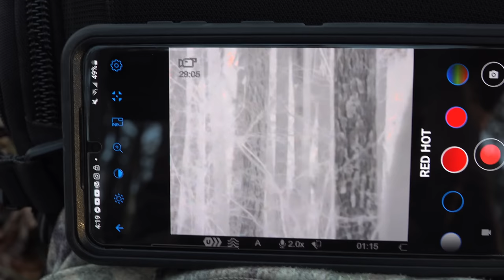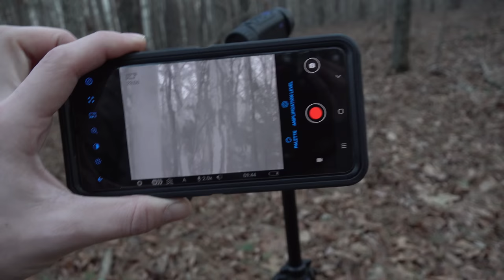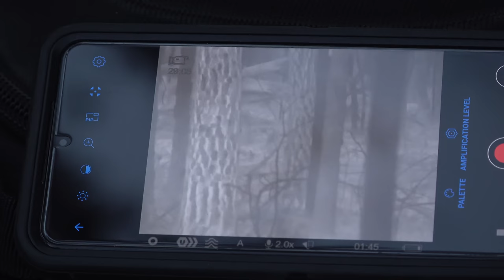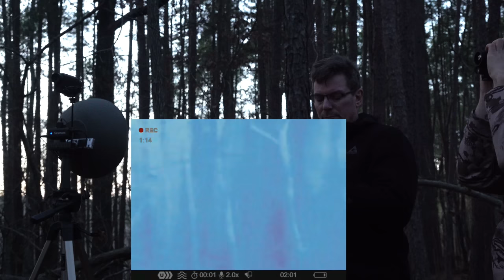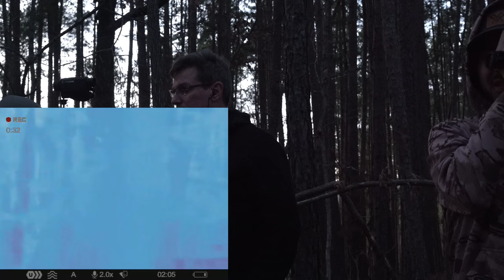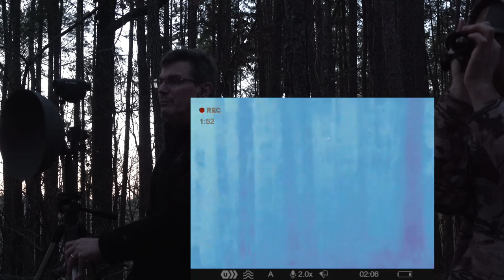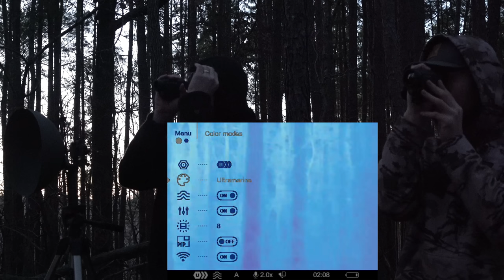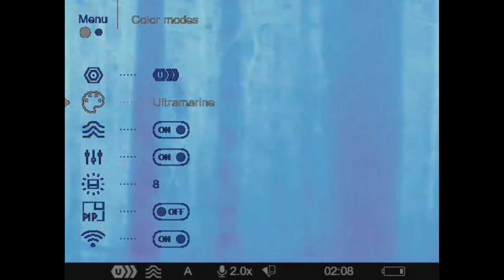BIGFOOT ACTIVITY CAPTURED ON THERMAL AND AUDIO | THE OZARK MOUNTAIN HAIRY MAN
In this video, we go out to look for sasquatch! In this area, we will be running thermal and a parabolic microphone to record and observe the wildlife! Little to our surprise we had a visit from the hairy people while in the woods! It seemed like we started to hear footsteps all around us. Some wood is being smashed on rocks is what it sounded like. We were able to document some of the activity with our devices!